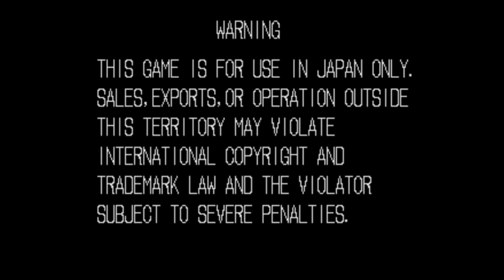【BGM】ART OF FIGHT（藤堂竜白ステージ）【龍虎】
ART OF FIGHT（藤堂竜白ステージ）です。